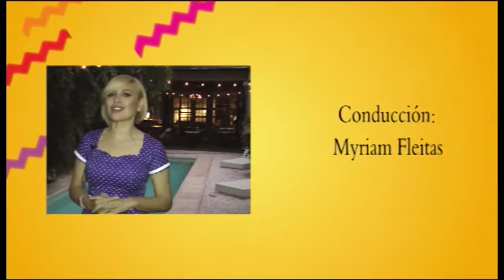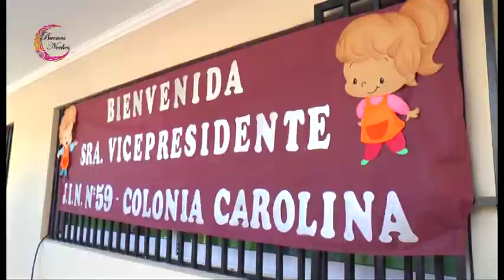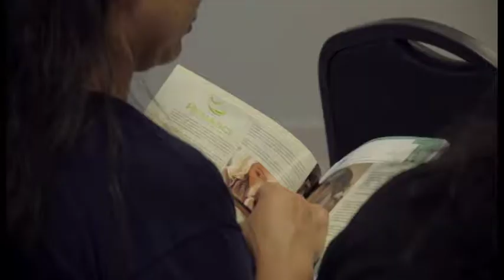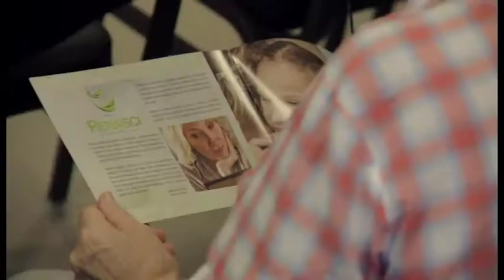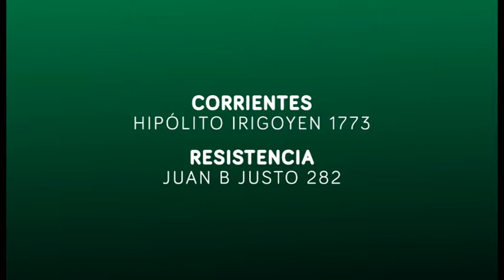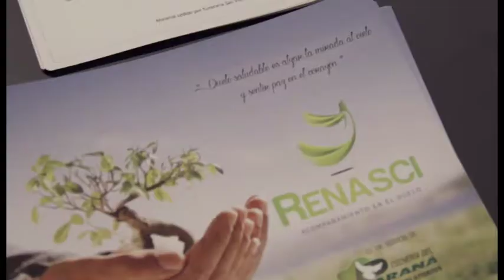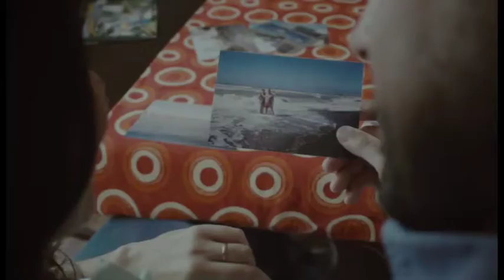Buenas Noches 12 Junio 2017